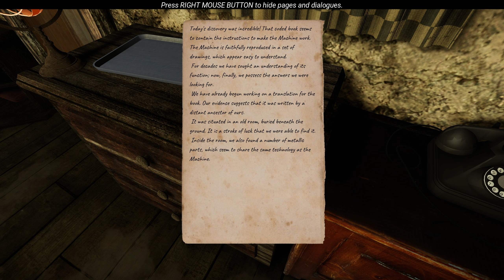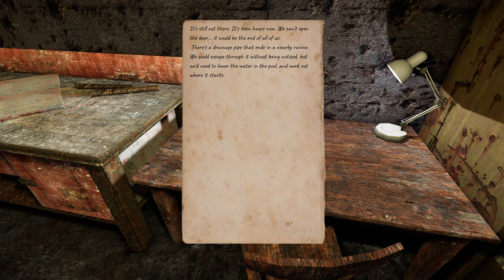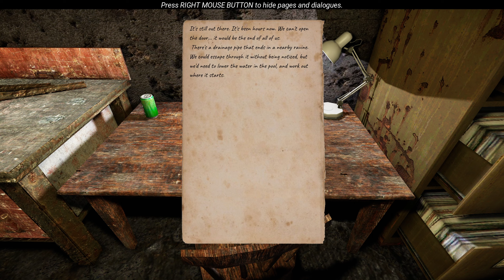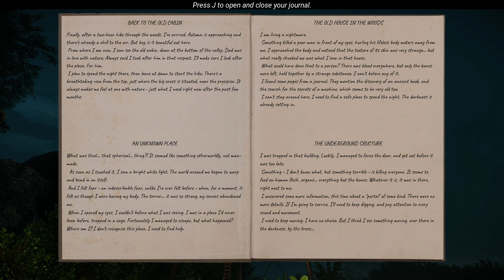Lovecraftian Land︱The Land Of Pain [1]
One of the grandmasters of horror has to be H.P. Lovecraft, so it's only fair that work inspired by him features during spooktober. For this one we get taken to the Land of Pain. Can we make it back home without suffering the eldricth horrors.?